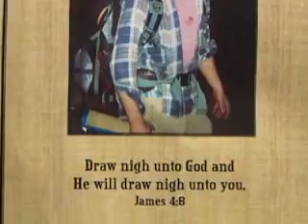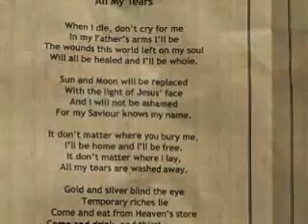Silas O'Brien Memorial Church Service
Saying good-bye to Silas at the Cloverdale Bibleway Church.